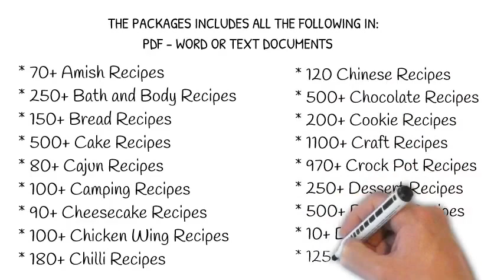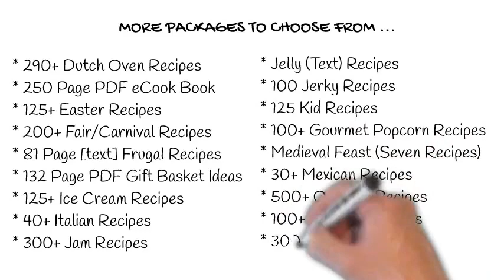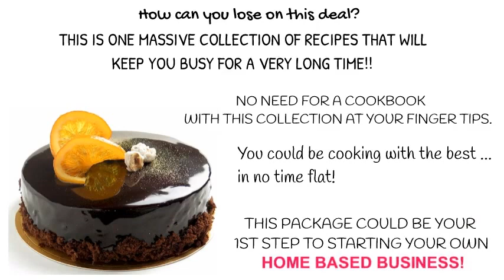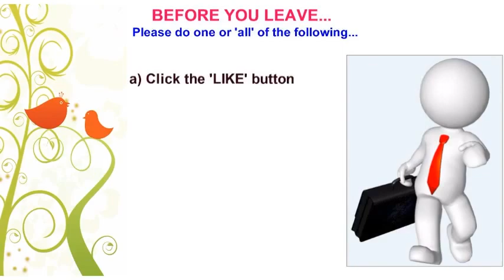11,000 RECIPES - The Ultimate eBook Cookbook Package!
11,000 RECIPES - The Ultimate eBook Cookbook Package

(54) SEPARATE E-BOOK PACKAGES WITH FULL RE-SALE RIGHTS!

YOU CAN SELL THEM ALL TOGETHER - OR ... AS INDIVIDUAL EBOOK PACKAGES!

Published by Ken Dunn - Dunway Enterprises

THE PACKAGE INCLUDES ALL THE FOLLOWING IN: PDF - WORD OR TEXT DOCUMENTS

* 70+ Amish Recipes
* 250+ Bath and Body Recipes
* 150+ Bread Recipes
* 500+ Cake Recipes
* 80+ Cajun Recipes
* 100+ Camping Recipes
* 90+ Cheesecake Recipes
* 100+ Chicken Wing Recipes
* 180+ Chilli Recipes
* 120 Chinese Recipes
* 500+ Chocolate Recipes
* 200+ Cookie Recipes
* 1100+ Craft Recipes
* 970+ Crock Pot Recipes
* 250+ Dessert Recipes
* 500+ Diabetic Recipes
* 10+ Dip Recipes
* 125+ Dog Treat Recipes
* 290+ Dutch Oven Recipes
* 250 Page PDF eCook Book
* 125+ Easter Recipes
* 200+ Fair/Carnival Recipes
* 81 Page [text] Frugal Recipes
* 132 Page PDF Gift Basket Ideas
* 125+ Ice Cream Recipes
* 40+ Italian Recipes
* 300+ Jam Recipes
* Jelly (Text) Recipes
* 100 Jerky Recipes
* 125 Kid Recipes
* 100+ Gourmet Popcorn Recipes
* Medieval Feast (Seven Recipes)
* 30+ Mexican Recipes
* 500+ Outdoor Recipes
* 100+ Popcorn Recipes
* 300+ Poultry Recipes
* 200+ Wild Game Recipes
* 500+ Pudding Recipes
* 140+ Rib Recipes
* 150 Round Steak Recipes
* 380 Salad Recipes
* 200+ Seafood Recipes
* 60+ Spanish Recipes
* 300+ Vegetable Recipes
* 350+ Soups, Stews, Chowder Recipes
* 200+ Smoothie Recipes
* 80+ Coffee Recipes
* Root Beer, Spruce Beer & Ginger Soda
* Grandmas Moonshine Recipe
* Homemade Kentucky Beer
* 40+ Southern Comfort Recipes
* 40+ Tequila Recipes
* 100+ Vodka Recipes
* 50+ Whiskey Recipes

How can you lose on this deal?

THIS IS ONE MASSIVE COLLECTION OF RECIPES THAT WILL KEEP YOU BUSY FOR A VERY LONG TIME!!

NO NEED FOR A COOKBOOK WITH THIS COLLECTION AT YOUR FINGER TIPS.

You could be cooking with the best ... in no time flat!

THIS PACKAGE COULD BE YOUR 1ST STEP TO STARTING YOUR OWN HOME BASED BUSINESS!

A Great Business To Run From Home
You keep 100% of every sale!

FILE DETAILS

* File Types: Adobe PDF (.pdf), Word (.doc), and Text (.txt) Formats
* Zip File Size: 6.06MB
* Windows Compatible: YES
* Mac Compatible: YES
* Language: English

File type/ requirements:

ZIP FILE - YOU WILL NEED WINZIP TO OPEN IT.

11,000 RECIPES: E-BOOKS WITH FULL RE-SALE RIGHTS!

Additional Key Words: 11,000 RECIPES, E-BOOKS, FULL RE-SALE RIGHTS, M.R.R, Master Resale Rights, ebook Packages, Cooking, Recipes, Resale Rights Ebooks

For further information on the 11,000 RECIPES - The Ultimate eBook Cookbook Package CLICK THE FOLLOWING

Translated titles:
11,000 Recetas: ¡el mejor paquete de libros de cocina para libros electrónicos!

11.000 Rezepte - das ultimative Ebook-Kochbuch-Paket!

11 000 Recettes - l'ultime livre de recettes de livres électroniques!

11,000 व्यंजनों - परम ईबुक कुकबुक पैकेज!

11,000のレシピ - 究極の電子ブック料理のパッケージ！